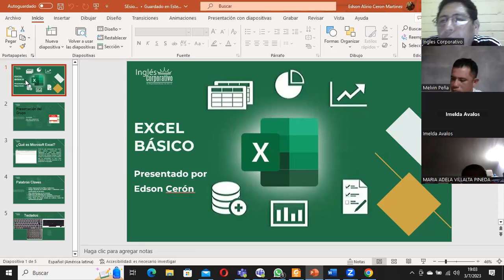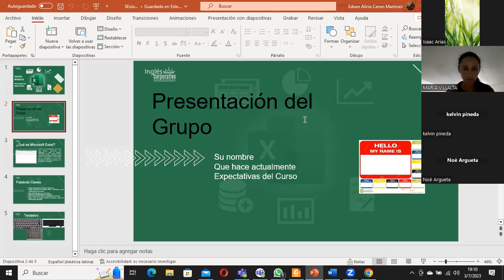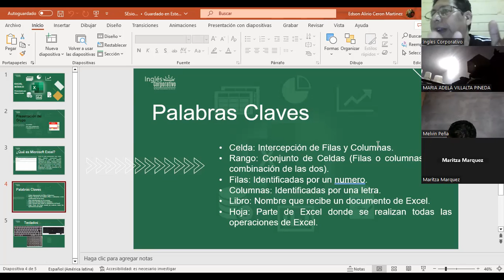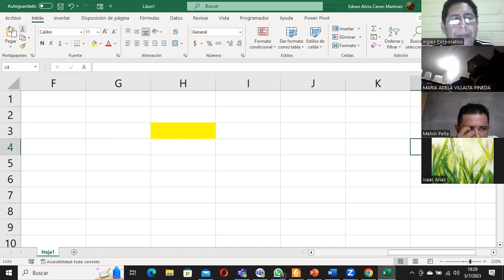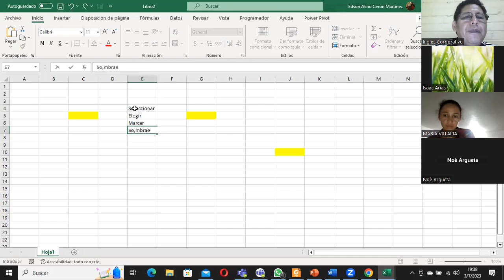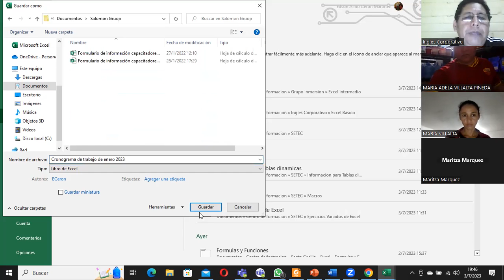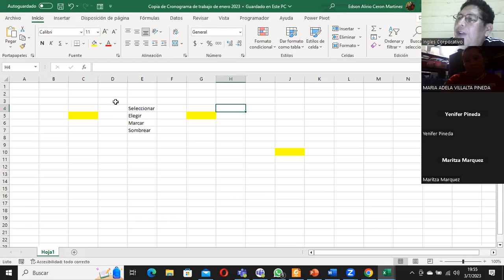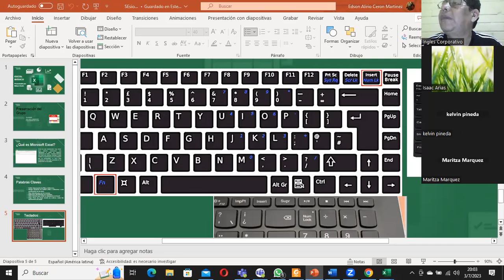Sesion1-03-07-2023- 29811-8017-0035/2023-Ceron-Conceptos Basicos de Excel